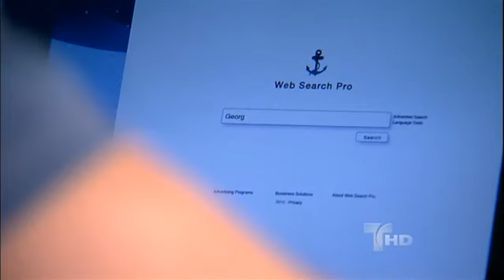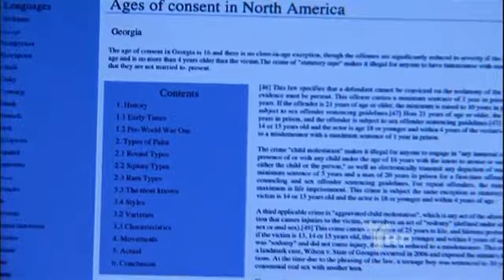Relaciones Peligrosas | Capítulo 34 [5/5] | TVTelemundo